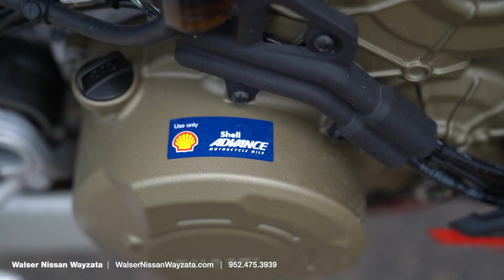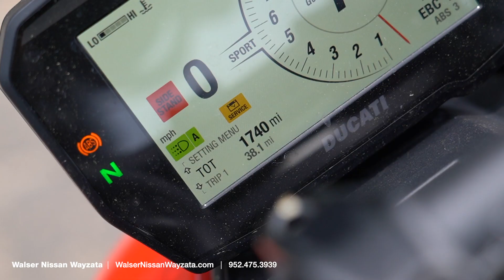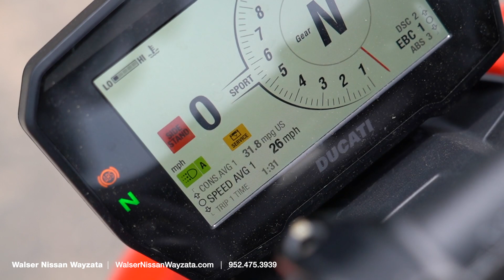2022 Ducati StreetFighter V4S | Walser Nissan Wayzata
We take a quick look at our 2022 Ducati StreetFighter V4S. This motorcycle is currently for sale at Walser Nissan Wayzata.